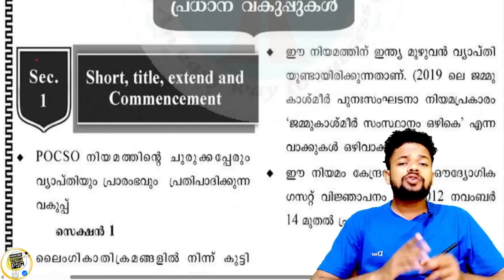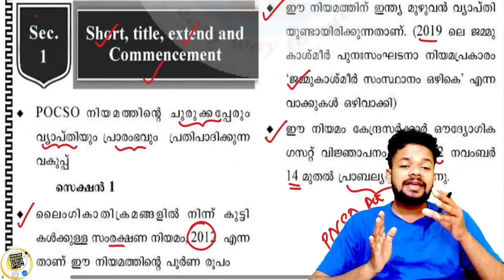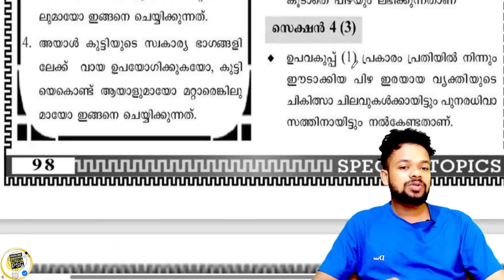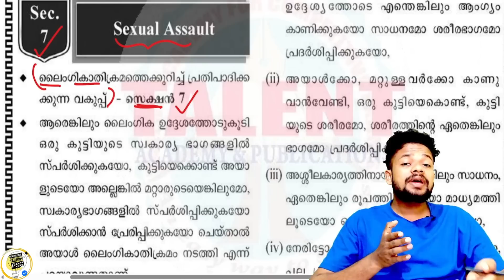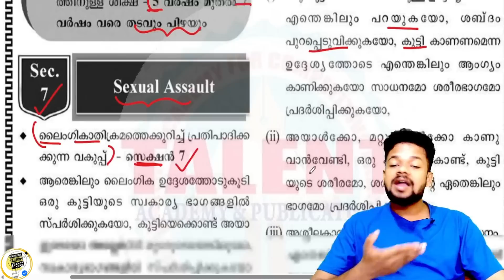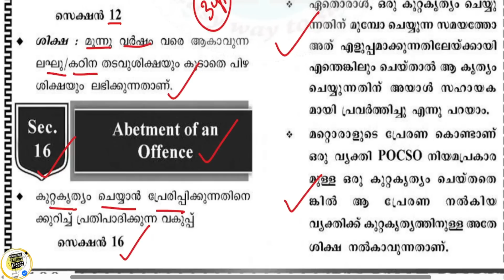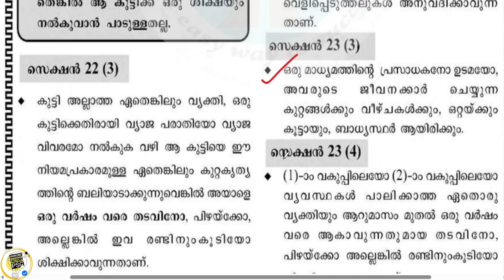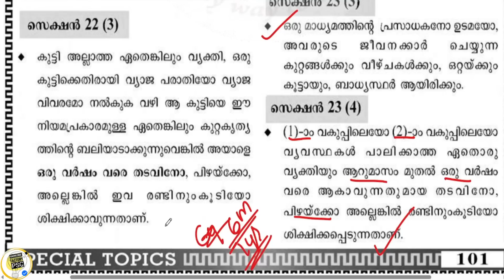POCSO ACT-2 ചോദ്യങ്ങൾ ഇവിടെ നിന്ന് മാത്രം 🔥 CPO, WCPO SPECIAL TOPICS | KNOWLEDGE FACTORY PSC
2022 CPO MAINS
2022 CPO MAINS QUESTION PAPER WORKOUT
2022 CPO WCPO MAINS EXAM
2023 CPO
2023 WCPO
CPO EXAM
cpo c;ass
bfo class
awards 2021
film awards
PSC NEWS
PSC LATEST UPDATES
PSC NOTIFICATIONS
PSC NEW NOTIFICATION
UNIVERSITY LGS
UNIVERSITY ASSISTANT
wcpo class
wcpo special topic
irb class
apo class
ipc class
ipc complete class
kerala police
police constable 2023
cpo 2022
cpo 2023